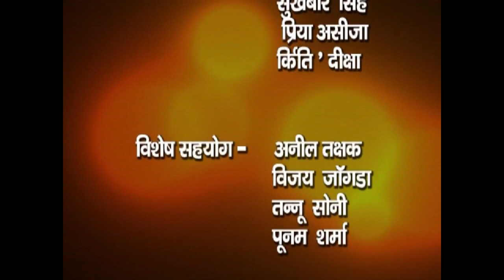02 April 2020 Full Bulitan News BHIWANIHALCHAL NEWS CHANNAL